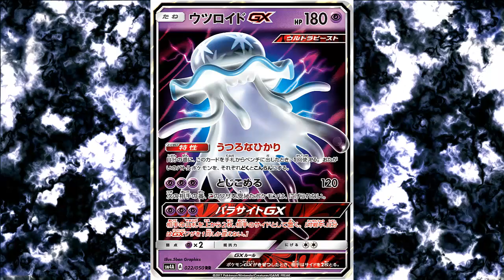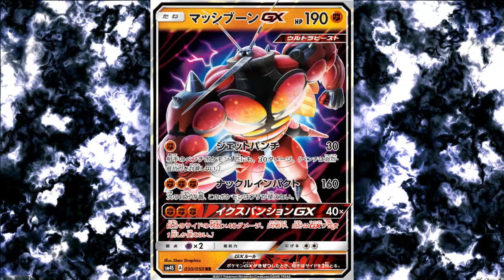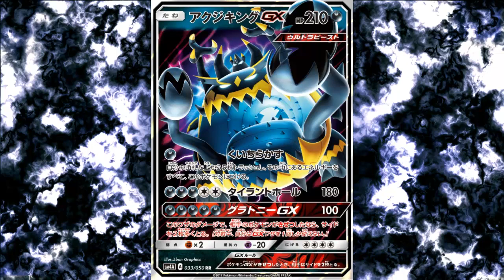UltraBeast GX! Nihilego-GX , Buzzwole-GX & Guzzlord-GX - Pokemon TCG News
I.CAN'T.WAIT.FOR.THE.ULTRA.BEAST! Give me Guzzlord right now!!! Is it now yet? Please.